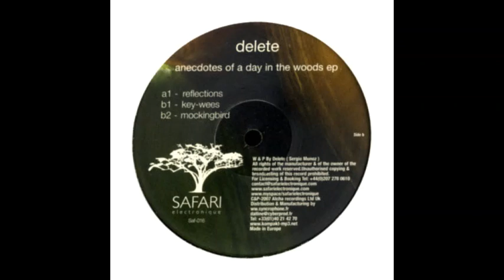Delete – Key-Wees (2007)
Delete – Anecdotes Of A Day In The Woods EP
Label:
Safari Electronique – Saf-016
Format:
Vinyl, 12", 33 ⅓ RPM, 45 RPM, EP, Dual Speed
Country:
UK
Released:
Jan 24, 2007
Genre:
Electronic
Style:
Techno, Minimal